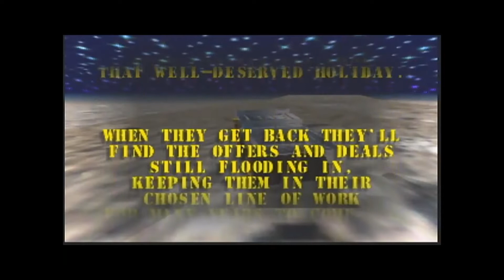Blast Corps (N64) - 20 Moon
This is where it ends for me. I would have loved to see the other extra stages, but it was super not worth grinding out gold medals on all the side stages.